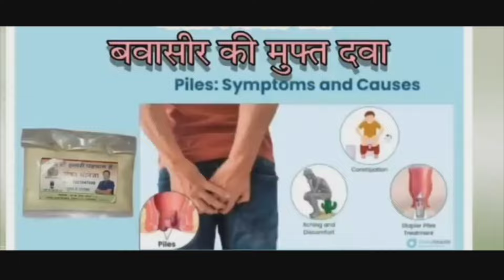उल्हासनगर; भारत दुसेजा की हत्या का आरोपी गिरफ्तार, जानिए हत्या का क्या था कारण